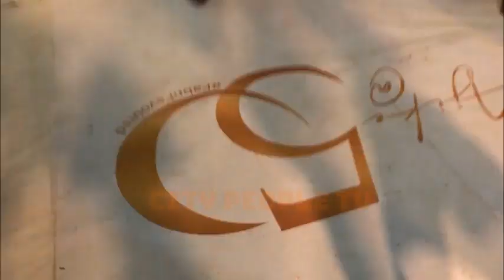Hajia Muibat Zubair-Olagunju Holds 2-in-1 Party In Ilorin, Kwara State